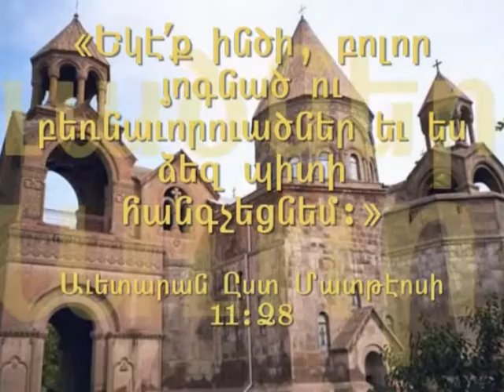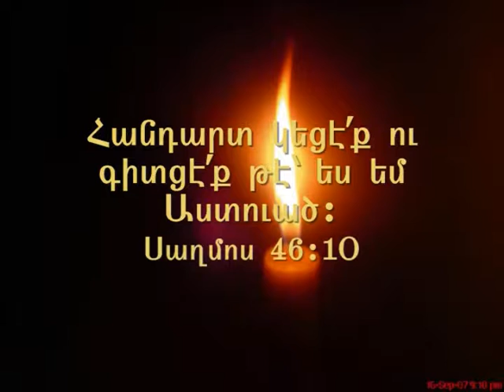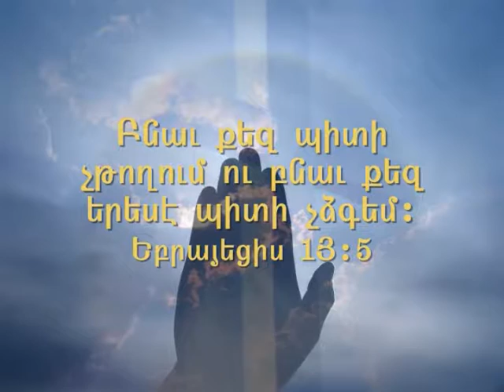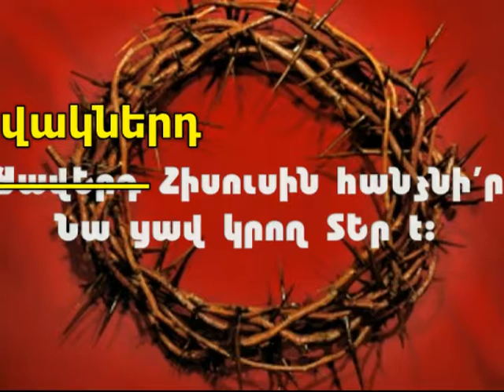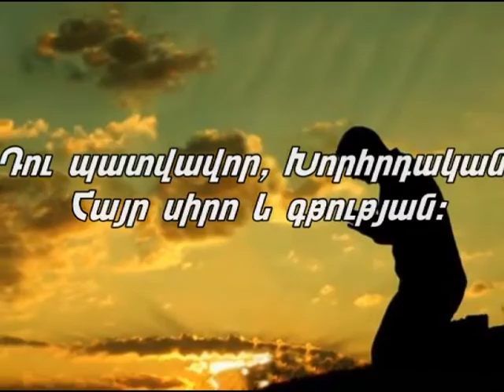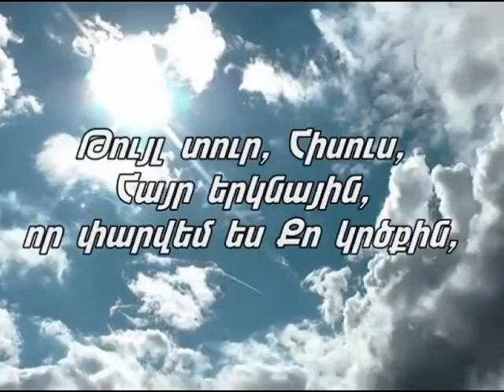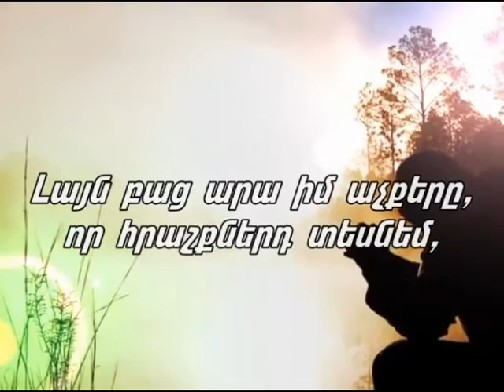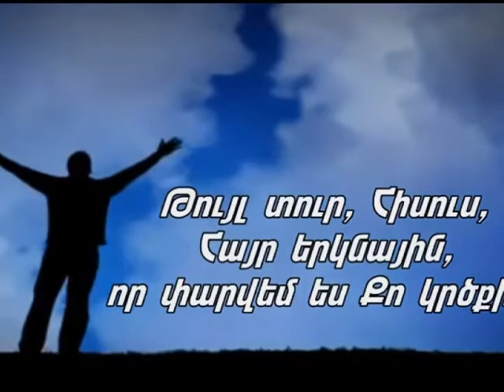20160508=Nerses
ABBC.NJ ermence kilise